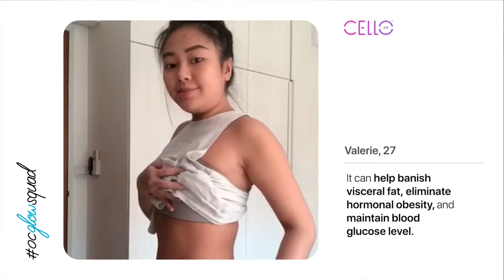How To Get Rid Of Flabby Arms & Belly Fats Easily 💪🏻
Losing unhealthy flabs just got easier with the most effective CelloFIT™! It also improves overall metabolic health naturally too. What a multitasker! 😍

⚡️ 92% noticed a slimmer body & waist
⚡️ 90% achieved a toned back & belly
⚡️ 88% saw improvement in overall health

Achieve healthy body goals with just 2 capsules of CelloFIT™ daily!